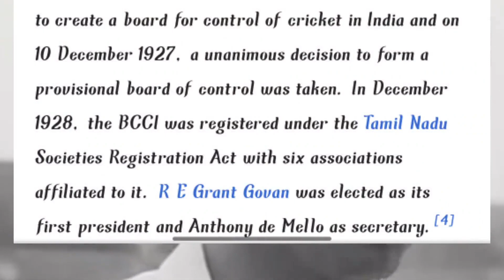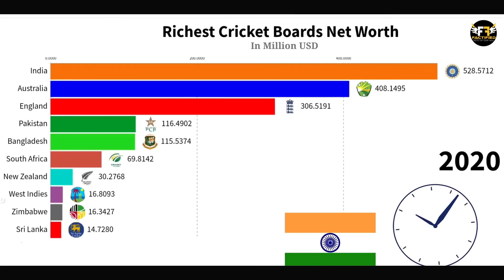BCCI: World's Richest Cricket Board? | Virat Kohli | IPL | Ms.Dhoni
The Board of Control for Cricket in India (BCCI) and the game of cricket are intertwined. The BCCI is the governing body for cricket in India and is responsible for organizing and promoting the sport at all levels in the country. One of the most important aspects of the BCCI's role is the development of the national team and the Indian Premier League (IPL).

The BCCI was founded in 1928 and has been responsible for the development of cricket in India ever since. Over the years, the BCCI has grown in strength and has become one of the most powerful cricketing bodies in the world. The BCCI is also a member of the International Cricket Council (ICC) and is responsible for representing Indian cricket on the global stage.

The Indian Premier League (IPL) is a T20 cricket league that was established by the BCCI in 2008. The league has grown in popularity over the years and is now one of the most-watched cricket leagues in the world. The IPL features some of the best cricket players from around the world and has become a platform for young Indian talent to showcase their skills.

The BCCI is also responsible for organizing and hosting international cricket tournaments in India. These tournaments include the World Cup, the Champions Trophy, and the World T20. The BCCI ensures that these tournaments are held in the best possible conditions and that the teams and players are provided with the necessary facilities and infrastructure.

In recent years, the BCCI has also taken steps to promote women's cricket in India. The board has established the Indian Women's Cricket Team and has also launched the Women's T20 Challenge, a domestic T20 tournament that features some of the best women's cricket players from around the world.

In conclusion, the BCCI and the game of cricket in India are inseparable. The BCCI has played a crucial role in the development of cricket in India and has established itself as one of the most powerful cricketing bodies in the world. The board is dedicated to promoting the game of cricket at all levels and ensuring that the Indian team and players have the best possible support and infrastructure.